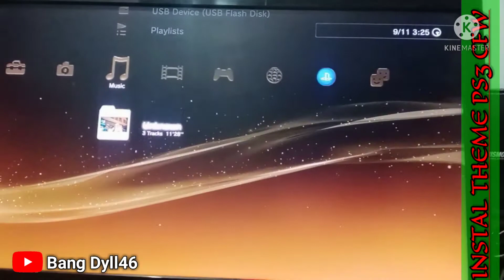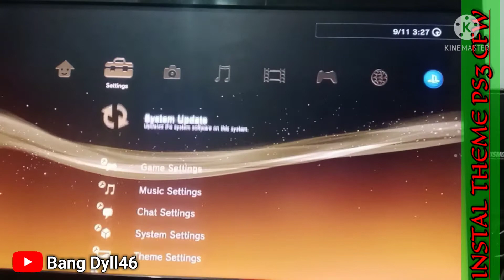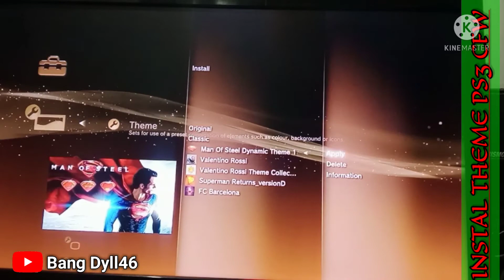Cara menginstal tema pada ps3 cfw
cara menginstal tema pada ps3 cfw, video ini bisa jadi bantuan buat sobat gamer yang ingin mengisi tema pada ps3 cfw nya